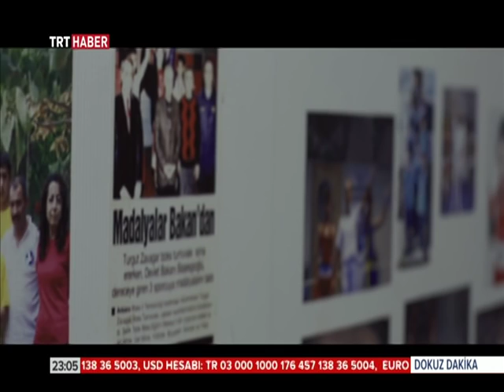Boks Belgeseli "dokuz dakika" TRT Yapımı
TRT tarafından çekilen "dokuz dakika" belgesel film'de iki rakip boksörün hayatından kesitler yer alıyor.